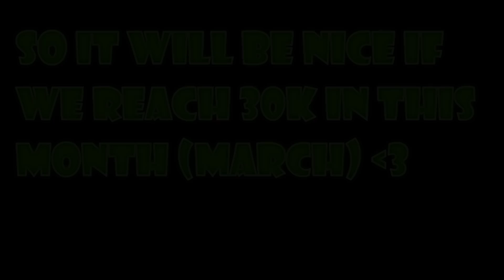Tanki Online - Godmode_On Event! Kill Me For 3 GoldBoxes #4!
★My Accounts :

➢ MrThunder
➢ Also
➢ Epiteth

★Record with ► Fraps / Bandicam